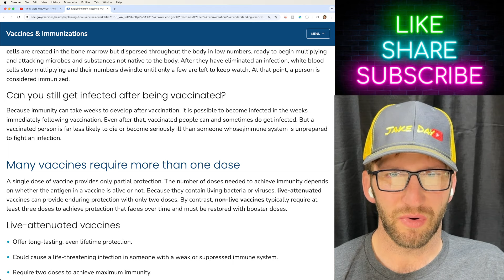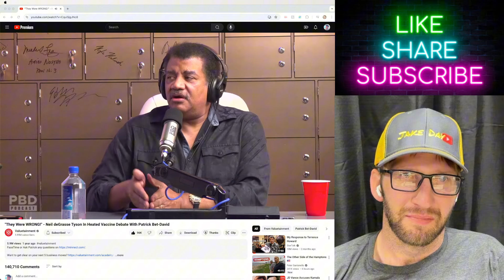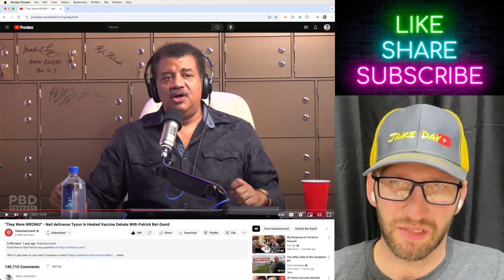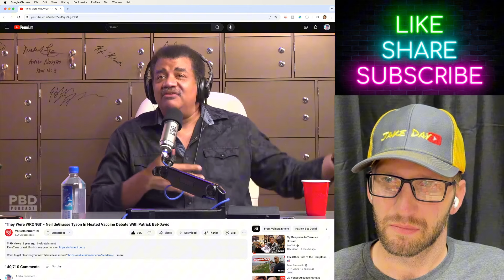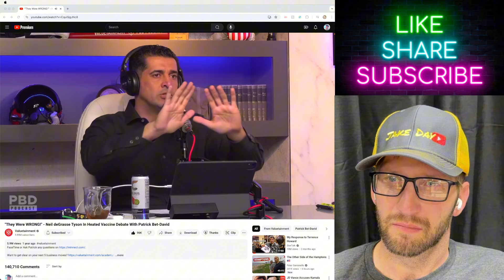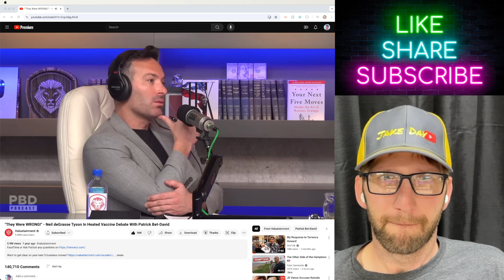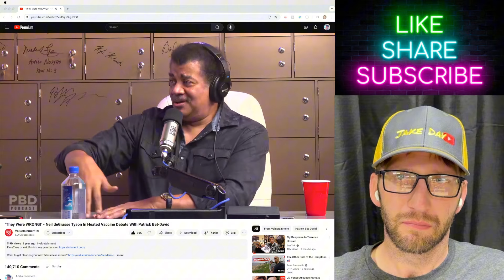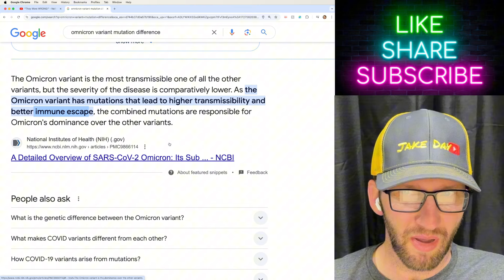Neil deGrasse Tyson Debates Patrick Bet-David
Neil deGrasse Tyson doesn't want to talk about what the science got wrong or what we learned during the pandemic...